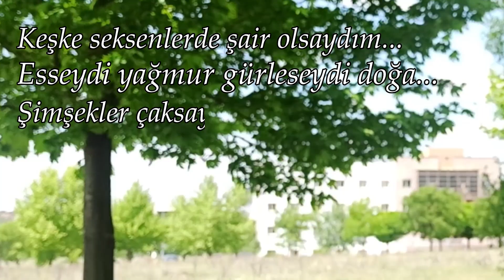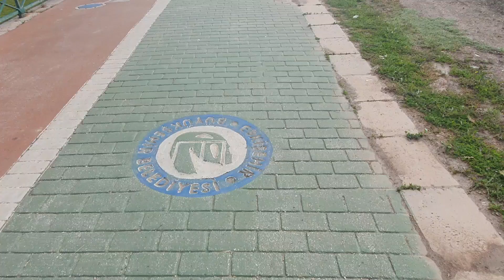Mobbingçi Doçent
Akademiklink ekibinin hayatından bir parça sunan vlog karşınızda...(google indekslemesi için bir şeyerl yazmam gerekiyordu ama çok üşendim :))

🔸 Podcastlerimizi dinlediniz mi? Aaaa muazzam içeriklerimiz var, eğlenmeyene para iade :P bekleriz

📌 Peki Ya Web sitemizi ziyaret ettiniz mi? Orada da birçok farklı anket ve blog yazıları ile karşınızdayız: akademiklink.net